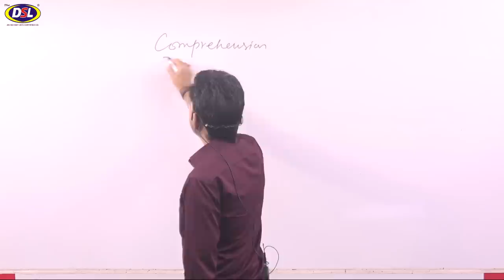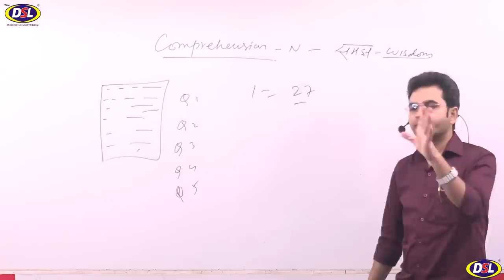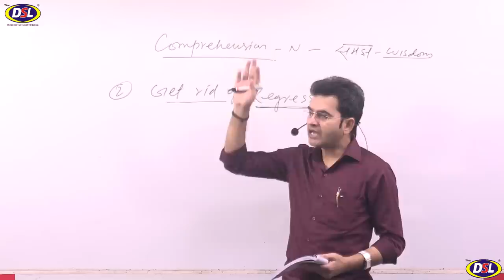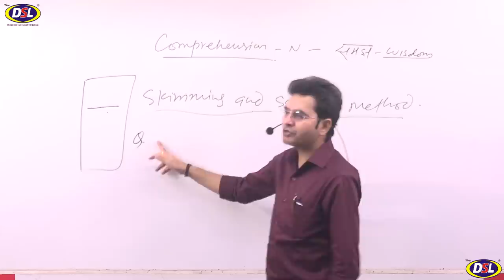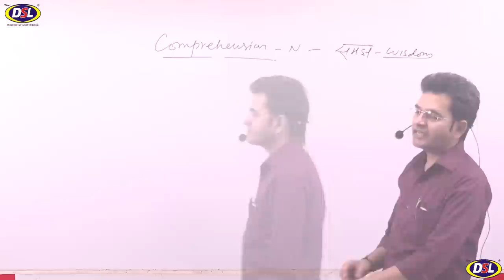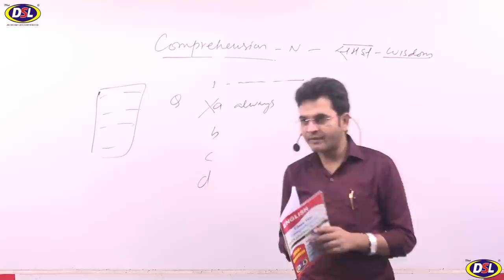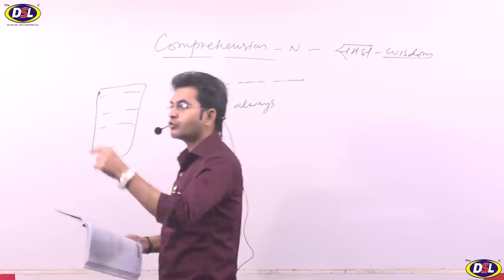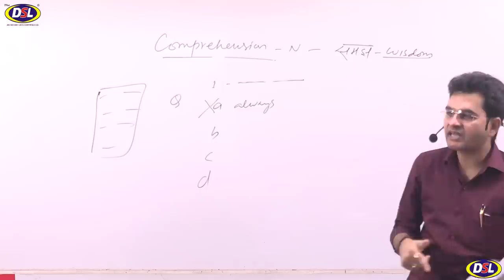Unseen Passage in English Tricks | Comprehension Passages Tricks | (Best Trick By Dharmendra Sir)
In this video, we will discuss what is comprehension or Reading Comprehension and learn passage tricks with guaranteed 30 marks.

• English Grammar
• Objective English
• English Translation
• Doubt Class